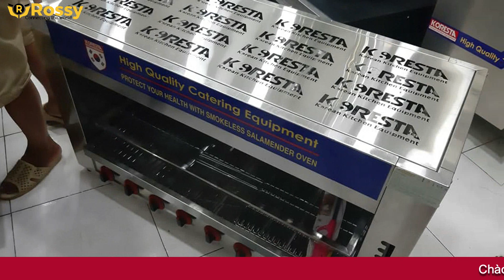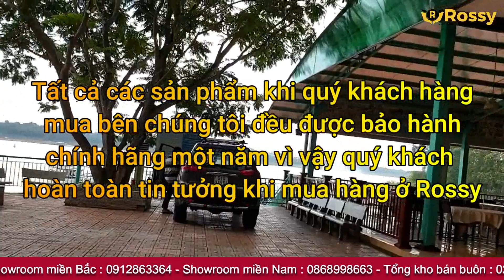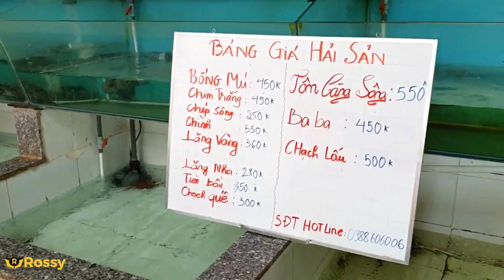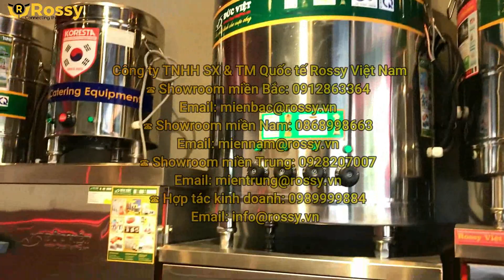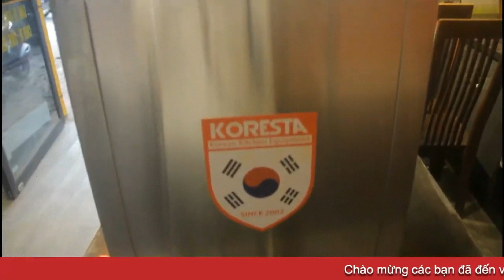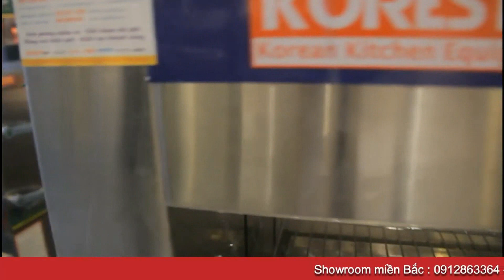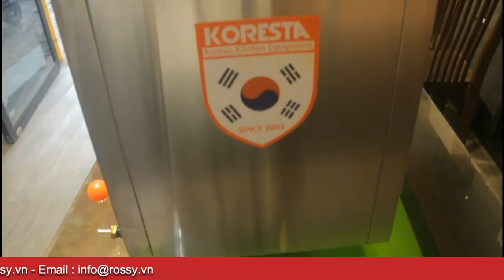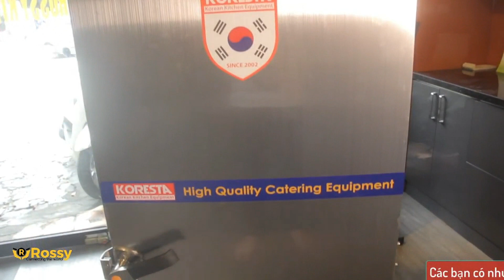Bàn giao Lò Nướng Salamander Koresta 8 họng cho Nhà Hàng Đảo Ó Tỉnh Đồng Nai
Bàn giao và lắp đặt Lò Nướng Salamander Koresta 8 họng cho Nhà Hàng Đảo Ó Tỉnh Đồng Nai | Hotline
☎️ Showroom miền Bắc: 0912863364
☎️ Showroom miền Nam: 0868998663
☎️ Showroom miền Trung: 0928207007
☎️ Chăm sóc khách hàng: 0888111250
☎️ Hợp tác kinh doanh: 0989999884